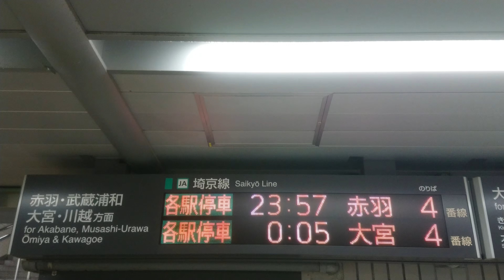【路線記号】池袋駅 埼京線 北行 地下 改札口 発車標 - 最終（4K）